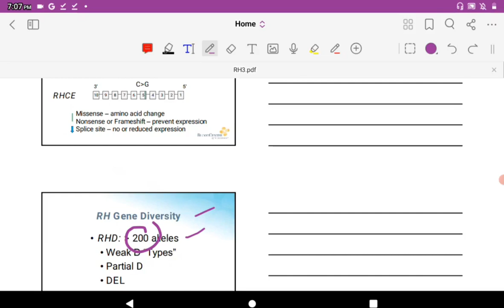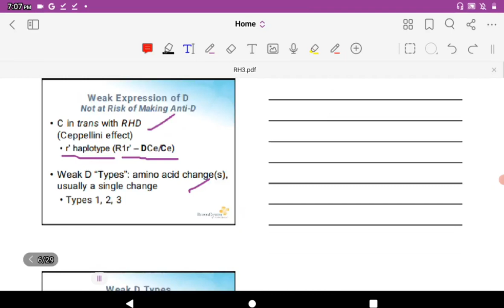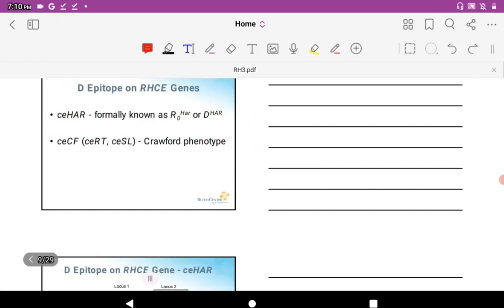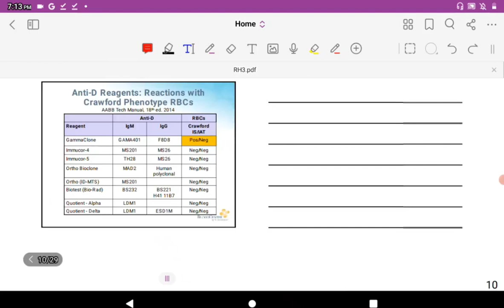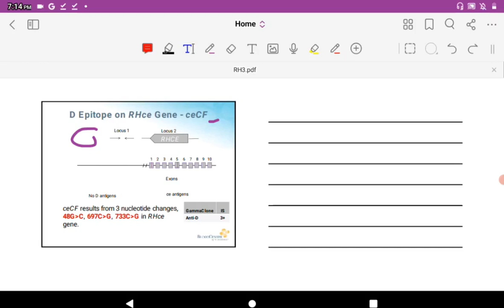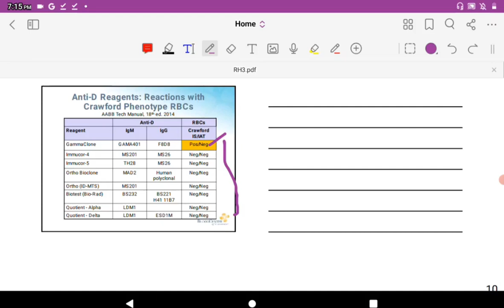Weak D Or Partial D (7)